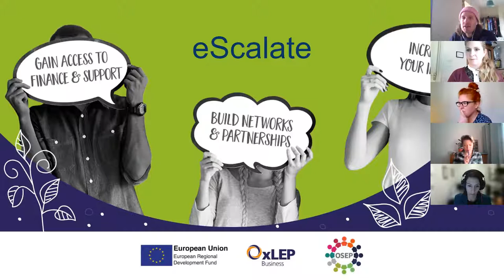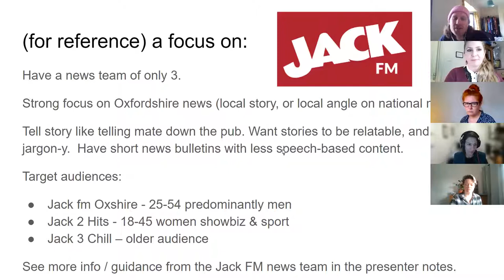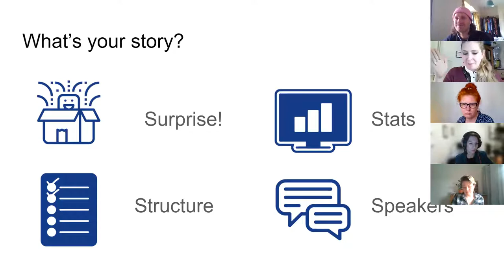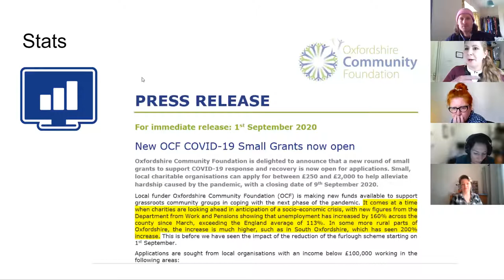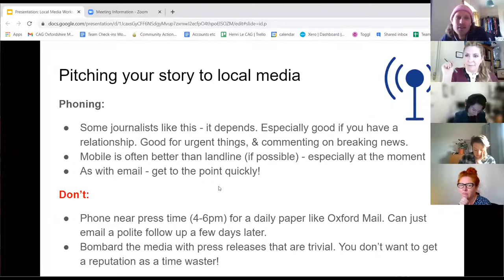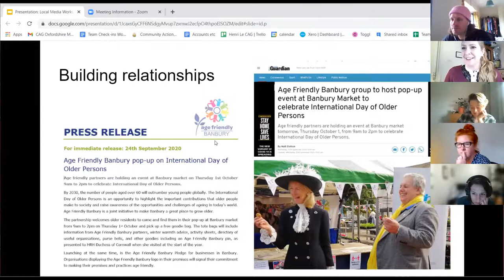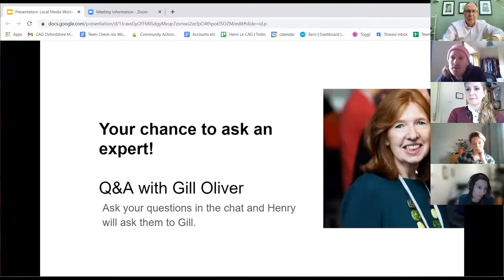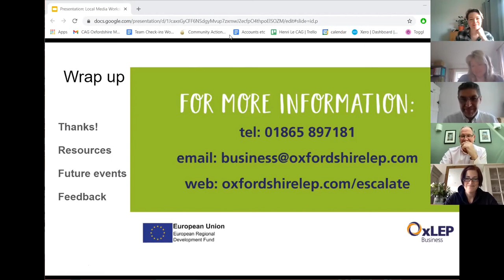Making the Most of Local Media in Your Communications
This workshop covers the essentials of getting local media coverage for your organisation, project or community campaign in Oxfordshire. Understanding how local media works, what sorts of stories they will publish and how to put your story out there can go a long way!

Kate and Henry will share examples and what they’ve learned from working with local media in Oxfordshire over many years, and give participants the opportunity to share experience with each other too. Local journalist Gill Oliver also shares her tips and answers questions from the group.